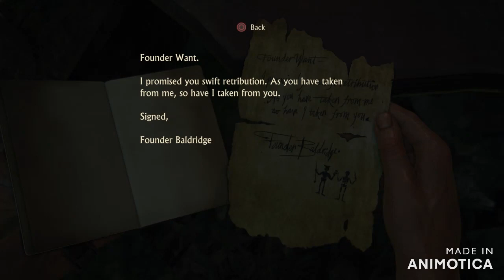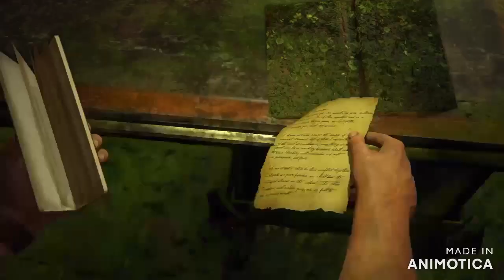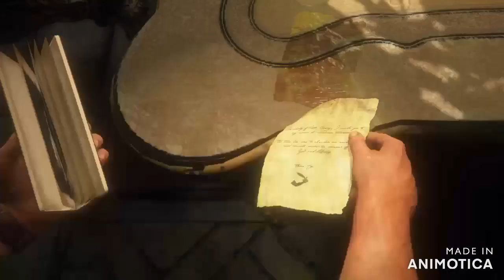Uncharted 4 Part 31: A Pirate's Drink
Don't drink.